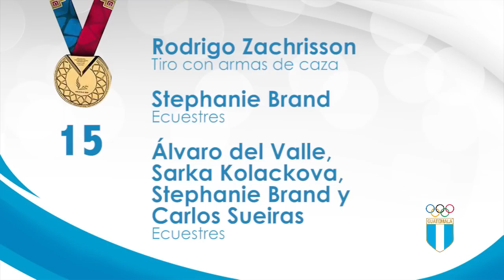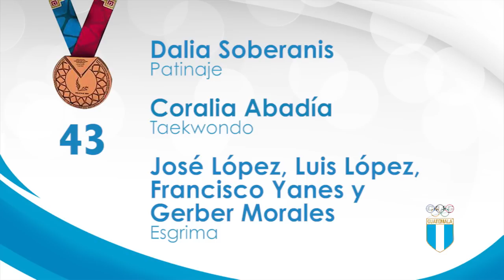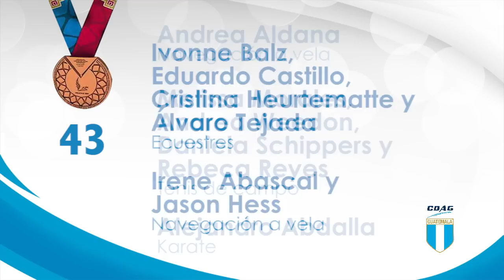Medallero Final de Guatemala en los Juegos Centroamericanos y del Caribe Veracruz 2014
Quedamos en la Séptima Posición del medallero general. No nos cansamos de agradecer a cada uno de los atletas que nos representaron y pusieron el nombre de Guatemala en alto.